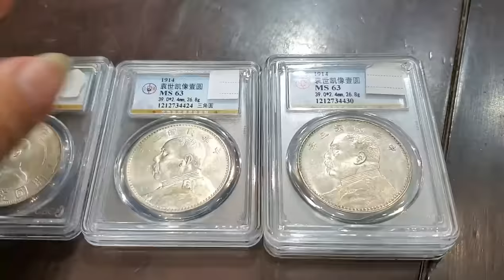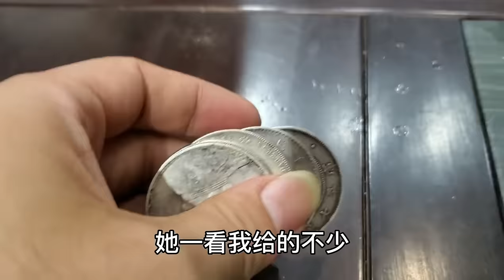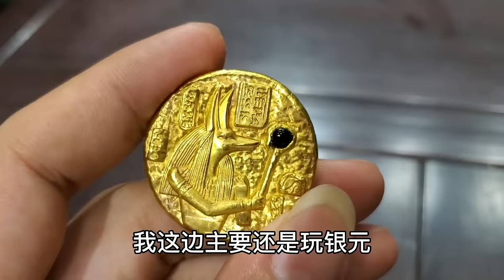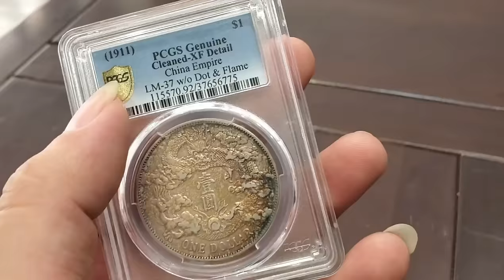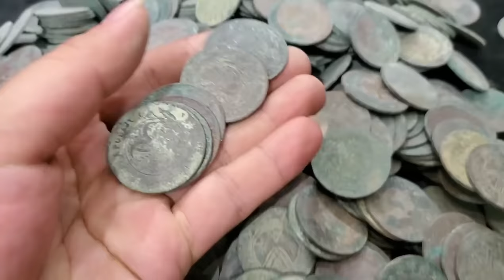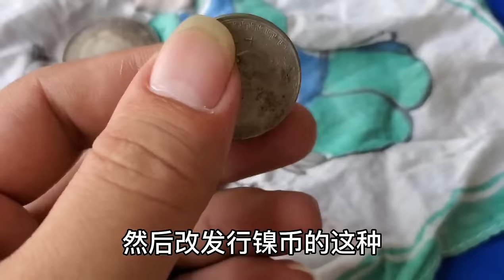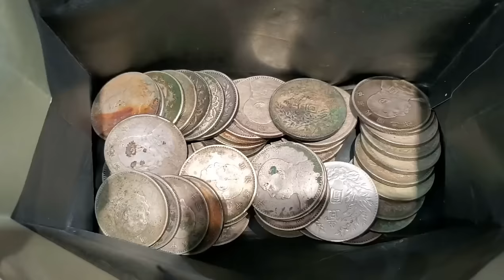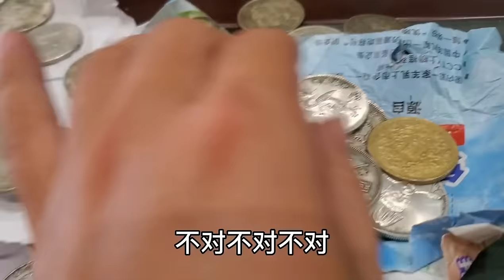鉴宝嫁妆银元，女子为了跟闺蜜吃饭出手，看能估价多少【小闫打铁镯】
鉴宝嫁妆银元，女子为了跟闺蜜吃饭出手，看能估价多少